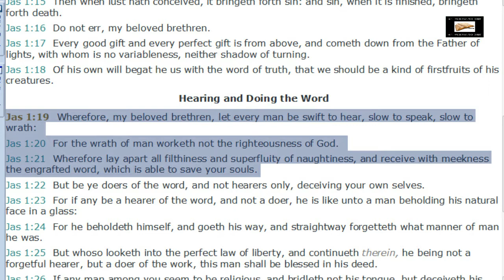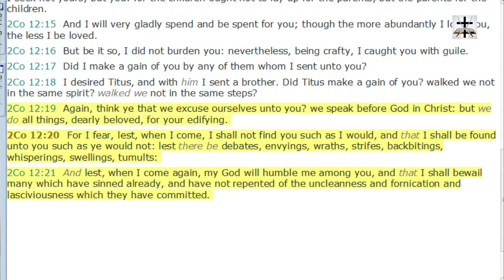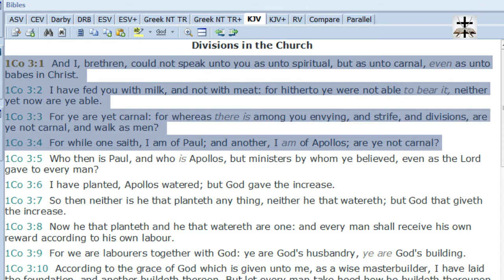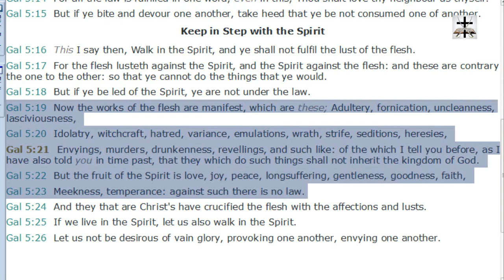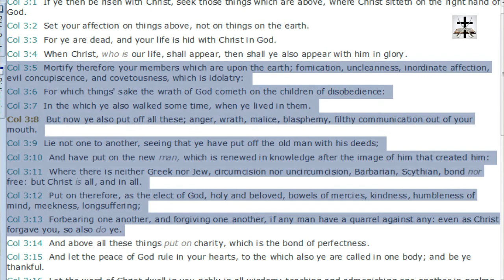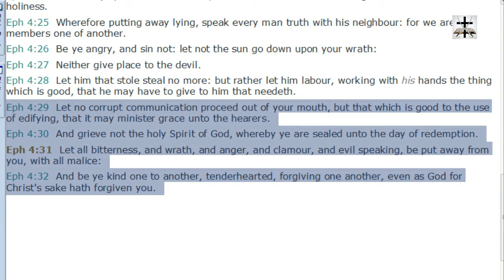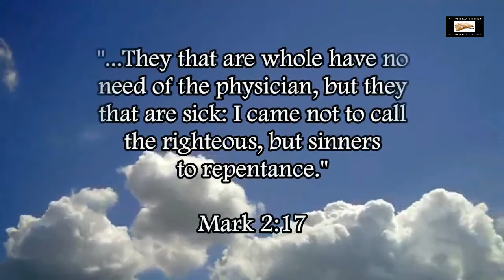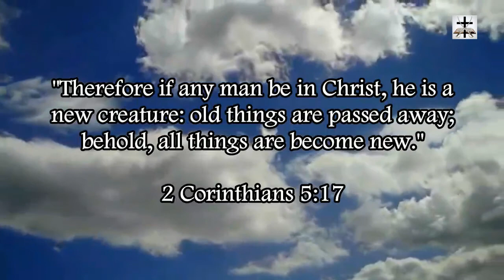Bitterness, Strife, And Wrath (Works Of The Flesh)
SCRIPTURES COVERED (In order of appearance in this video):
James 1:19-21
James 3:13-18
2 Corinthians 12:19-21
1 Corinthians 3:1-4
Galatians 5:19-23
Colossians 3:5-13
Ephesians 4;29-32